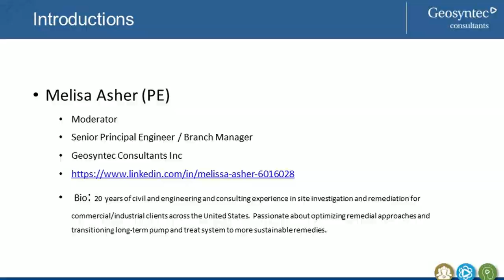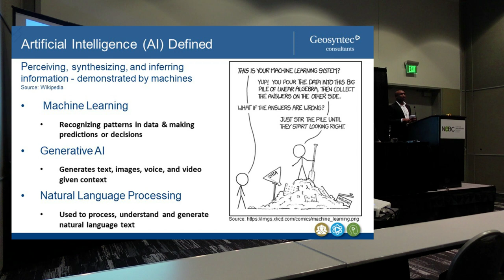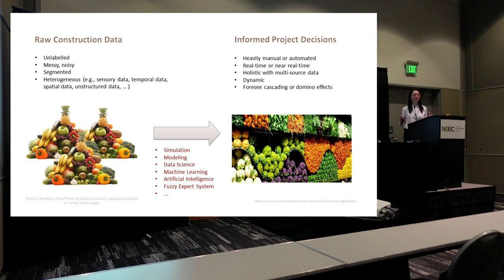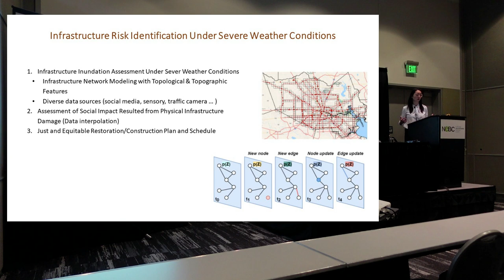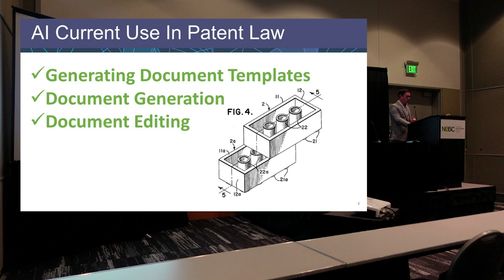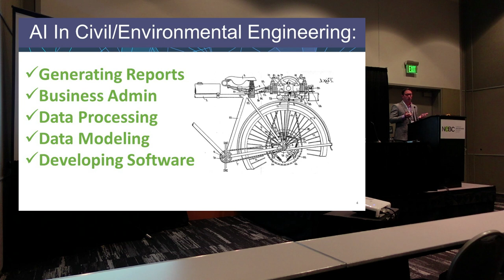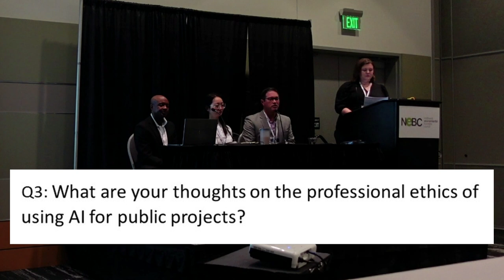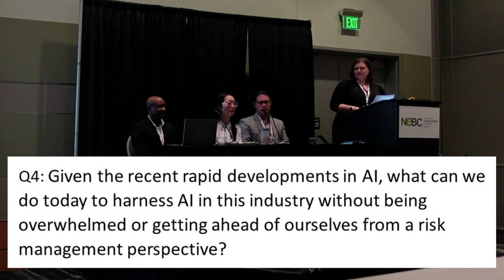NW Remediation Conference - Using AI for Remediation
Artificial Intelligence (AI) has taken the world by storm, setting records for the fastest growing user base in history (100 million active users in two months). Panelists discuss current AI technologies, and the diverse opinions on their potential applications and implications for the remediation practice and industry. From the 2023 Northwest Remediation Conference on May 2, 2023

Moderator: Melissa Asher, Geosyntec Consultants, Inc.

Speakers:
Dan Pankani, Geosyntec Consultants, Inc.
Lingzi Wu, University of Washington
Dylan Adams, Davis Wright Tremaine LLP

Additional Patent Resources From Dylan Adams:
- My best-selling book, Patents Demystified
- The top book on licensing your idea or invention (One Simple Idea by Stephen Key)

Gear Used to Make This Video:
Sony ZV1 Camera

00:00:00 - Melissa Asher Intro
00:03:00 - Dan Pankani Intro
00:08:51 - Lingzi Wu Intro
00:15:59  - Dylan Adams Intro
00:23:51 - AI in 5 & 10 Years?
00:31:31 - Ethics of AI Use?
00:37:54 - AI Risk Management
00:44:02 - AI Replace Human Interaction?
00:45:43 - AI Fakes Issues?
00:51:33 - AI Regulations & the Law?
00:53:10 - When Will AI Be Reliable?
00:55:13 - Best AI Products?
01:00:38 - AI Plugins?
01:01:21 - AI Data Privacy Issues?
01:05:59 - Bias in AI Models?